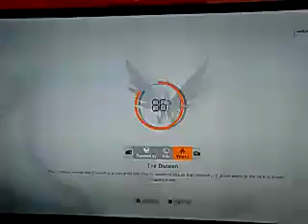Division 2 gameplay part 1 on Xbox one